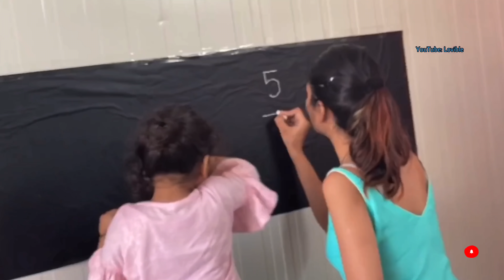Rasbhari Mama Ke Sath Class Lagi Cutest Moments